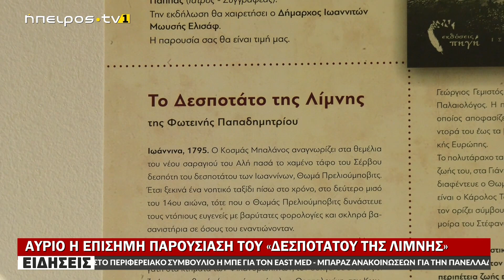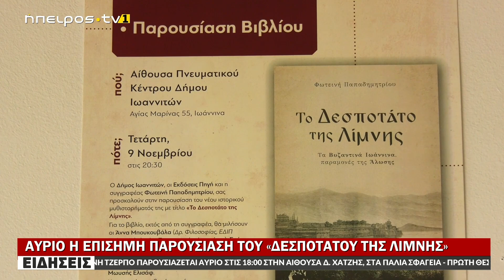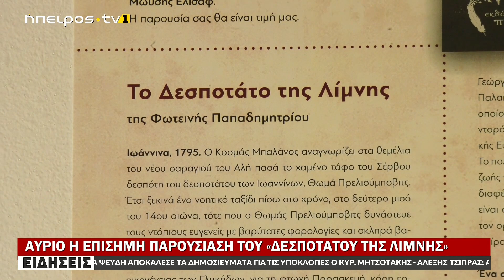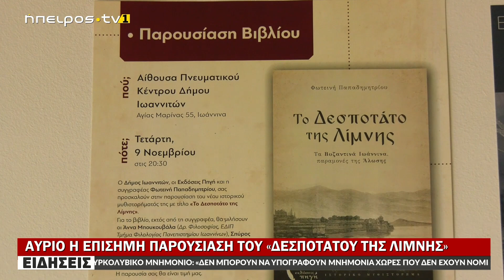ΑΥΡΙΟ Η ΕΠΙΣΗΜΗ ΠΑΡΟΥΣΙΑΣΗ ΤΟΥ «ΔΕΣΠΟΤΑΤΟΥ ΤΗΣ ΛΙΜΝΗΣ»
www epirustv1.eu | ΑΥΡΙΟ Η ΕΠΙΣΗΜΗ ΠΑΡΟΥΣΙΑΣΗ ΤΟΥ «ΔΕΣΠΟΤΑΤΟΥ ΤΗΣ ΛΙΜΝΗΣ» | 08/11/2022